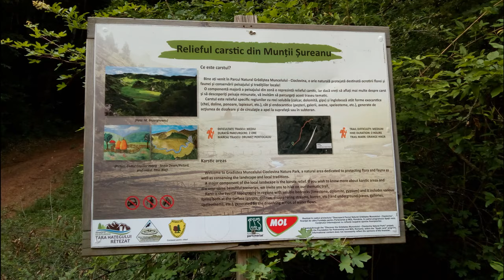Fundătura Ponorului în imagini | Via Transilvanica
Imagini din Fundătura Ponorului (loc numit popular și "Palma lui Dumnezeu").

Se poate ajunge în aproximativ 3 ore din halta Ponor, mergând pe Via Transilvanica, traseul având o dificultate medie.

Cu o mașină normală, se poate ajunge până în satul Federi, drumul fiind asfaltat. Apoi de acolo urmează drum rău, pietruit, cu gropi, etc. Dar cu o mașină puternică de teren, se poate ajunge chiar până sus la Fundătura Ponorului.